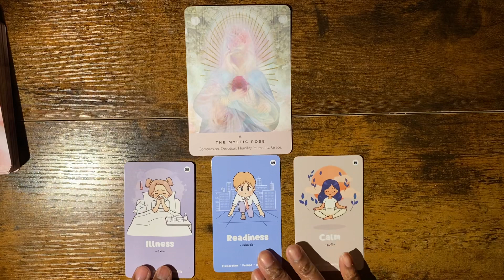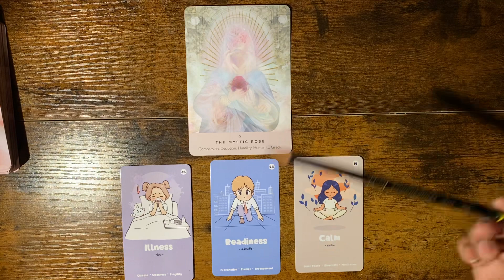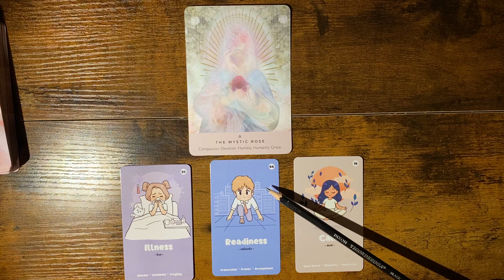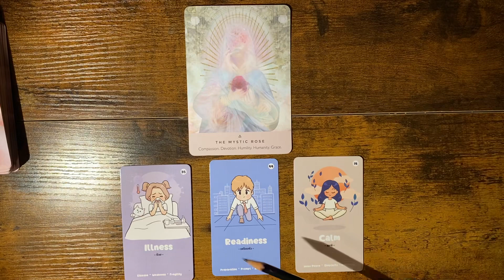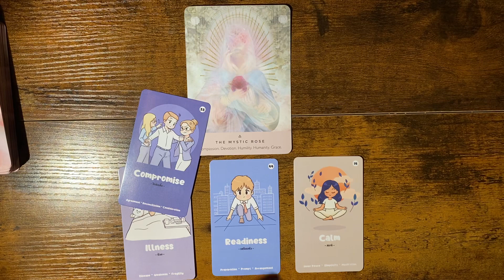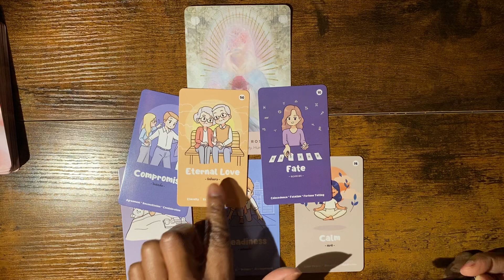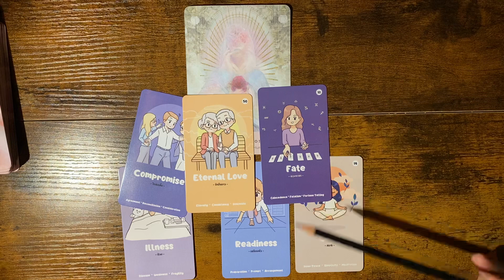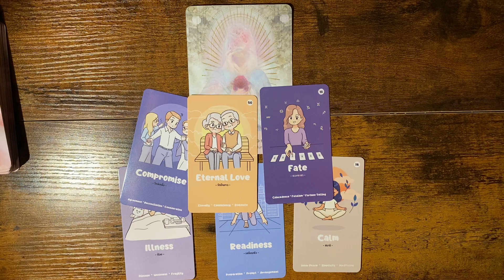SCORPIO | Oracle Reading | Reading Journey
Welcome to your reading! Check out the reading schedule below. For information about me and this channel.

Below, you will find the reading schedule for eight zodiac sign.

Also, I will NEVER  reach out to you for readings or anything else. Please be aware of Scammers on the platform.